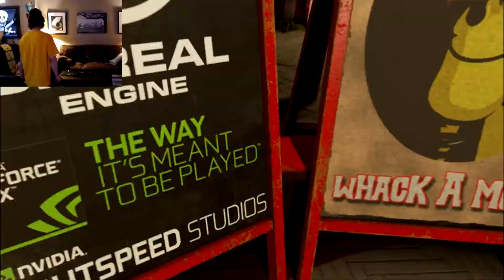STEP RIGHT UP! THE GREATEST SHOW ON EARTH | Nvidia VR Funhouse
Probably the best Free game next to the Lab. CHECK IT OUT!
Come one Come All, Its the Tinkus SHOW!